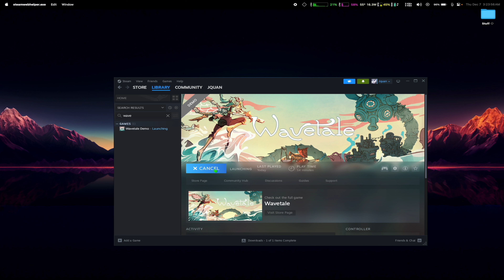Wavetale on Mac! (CrossOver 23.7) (M1 Pro)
This game is like Sea of Solitude but better.

Wavetale Demo running on a 16" M1 Pro Macbook Pro with 16GB RAM through CrossOver 23.7!

As always a huge thank you to jfishin_ for capturing this footage and for helping make this video!

Method: CrossOver 23.7 (D3DMetal, MSYNC ON)
Performance: ⭐️⭐️⭐️⭐️
Resolution: 2560x1440p
Graphics: Default

Hardware Recommendation:
RAM: 8 GB or more
Apple Silicon: M1 and above
SSD: 5GB+

Surf the waters of a submerged city! Unravel the past, save the islanders from mysterious sea monsters and discover secrets hidden under the surface.